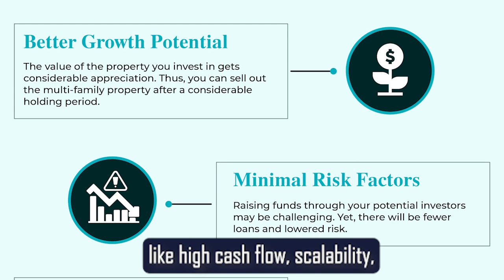The Power of Multi Family Real Estate Investments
🏢 Unleash the power of long-term passive investing in multi-family properties with Ortiz Equity Group! 🌟

💰 Experience the rewards of stable cash flow, wealth accumulation, and financial freedom in the thriving real estate market. 🚀

🌐 Discover the limitless potential of long-term passive investing at ortizequitygroup.com and embark on your journey toward financial independence!

🌐 Invest Passively in Multifamily
📹 Listen to the Latest Podcasts